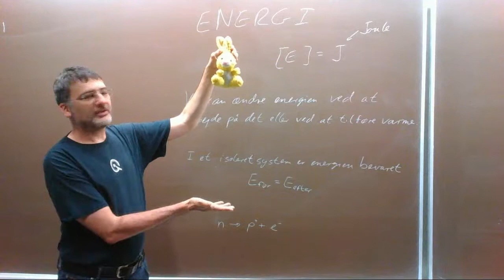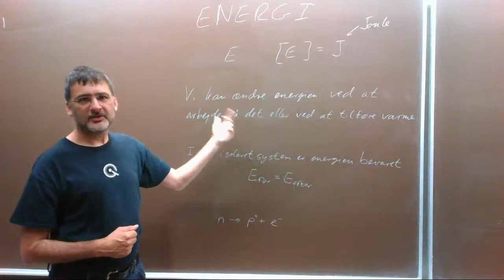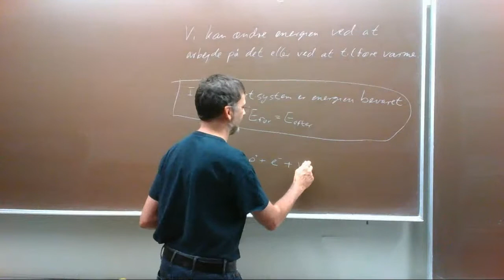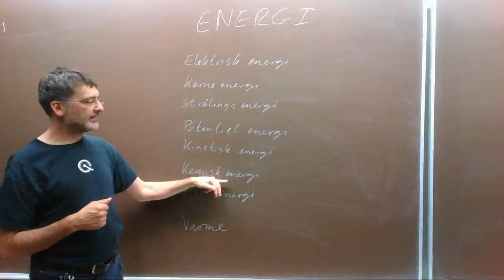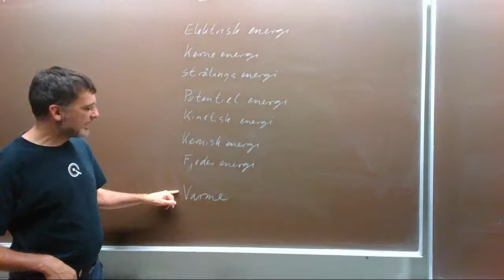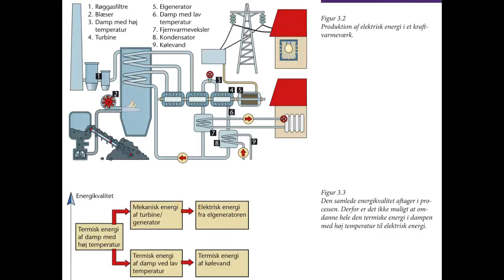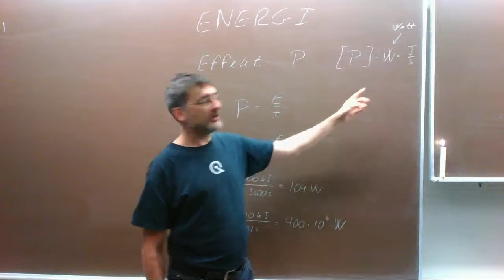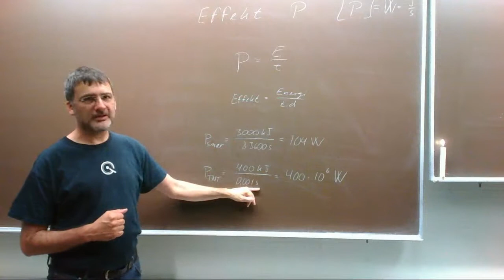Energi og effekt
Energi og effekt.Energiformer. Energikæder. Effekt.